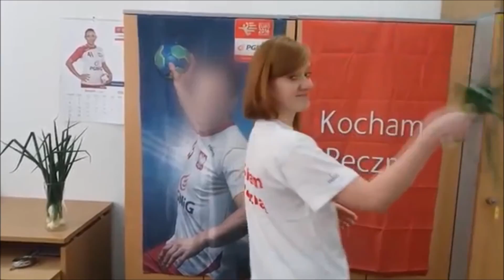Szczypior w dłoń! Kibicuje ekipa PGNiG!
Szczypior w dłoń! Nagraj i wyślij do nas pozytywnie zakręcony filmik zagrzewający do walki biało-czerwonych.
Najlepsze materiały opublikujemy i docenimy pakietami kibica!